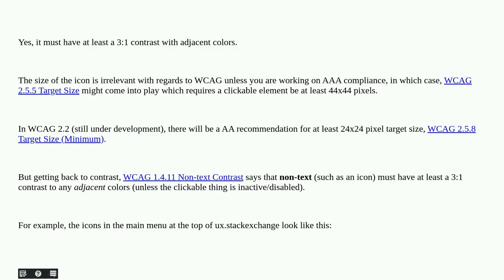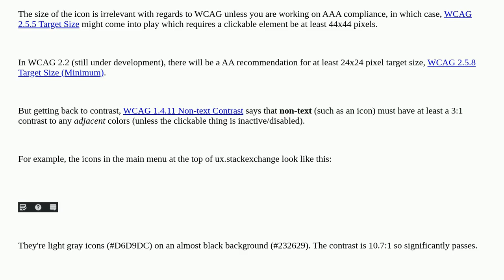Do small icons have to pass at least 3:1 for contrast accessibility?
A special thanks goes out to the community

  contrast icons color-blindness accessibility